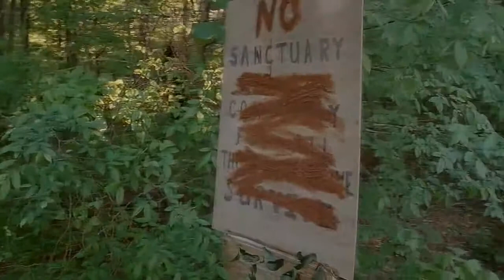The Walking Dead Ready or Not | Season 5 | HD720p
The Walking Dead Ready or Not | Season 5

2014 Todos diretos reservados Licença de atribuição Creative Commons (reutilização permitida)